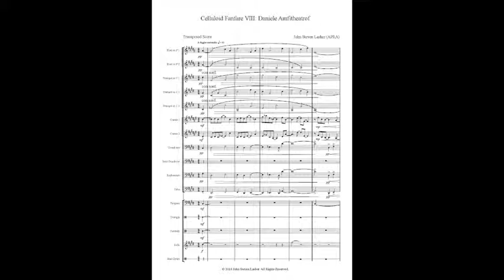Celluloid Fanfare VIII: Daniele Amfitheatrof. Composed by John Steven Lasher.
This fanfare is my tribute to the unjustly neglected Hollywood-based composer, the late Daniele Amfitheatrof, who it was my honour to know for many years.

The Euphonium was a brass instrument much favoured by Amfitheatrof. I have, therefore, included it in the orchestration.